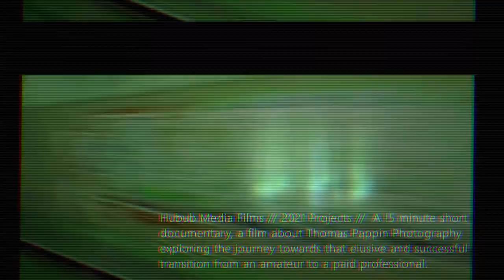Experimental Marketing. Online pamphlet no1